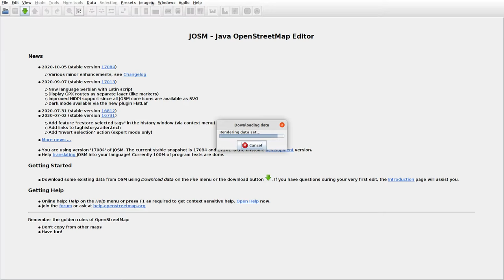JOSMrec0525 2020 10 15